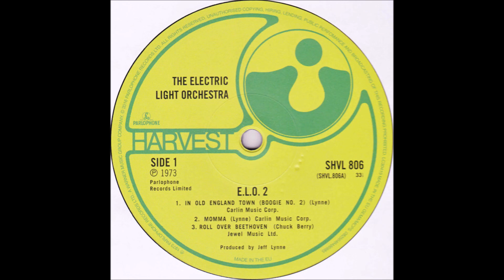ELECTRIC LIGHT ORCHESTRA.'' E.L.O. 2.''.(KUIAMA.)(12'' LP.)(1985.)